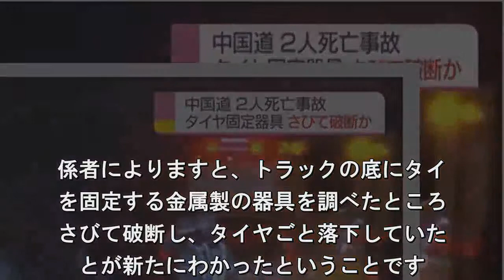中国道 親子２人死亡事故 スペアタイヤ固定器具さびて破断か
ことし１０月、岡山県の中国自動車道で
ラックから落ちたスペアタイヤに大型ト
ーラーが乗り上げて横転し、巻き込まれ
親子２人が死亡した事故で、トラックの. にスペアタイヤを固定していた金属製の
具を調べたところ、さびて破断していた
とが捜査関係者への取材でわかりました
固定の状況には点検の義務がなく、警察. メーカー側から話を聞くなど劣化の状況
調べています。ことし１０月、岡山県。
市の中国自動車道で大型トレーラーが。
ていたタイヤに乗り上げて横転し、直. に同じタイヤに乗り上げて車が故障し、
肩に避難していた広島市の４９歳の女性
大学４年生の２１歳の長女が巻き込まれ
死亡しました. 警察のこれまでの調。で、２台が乗り上
たのは、事故の前に。場を通ったトラッ
から落ちたスペアタ。ヤだったことがわ
っていますが、捜査. 係者によりますと、トラックの底にタイ
を固定する金属製の器具を調べたところ
さびて破断し、タイヤごと落下していた
とが新たにわかったということです. タイヤの固定状況については、法律によ
点検が義務づけられていません。警察は
月がたつうちに金属がさび、破断したと
て、メーカー側から話を聞くなど劣化の.